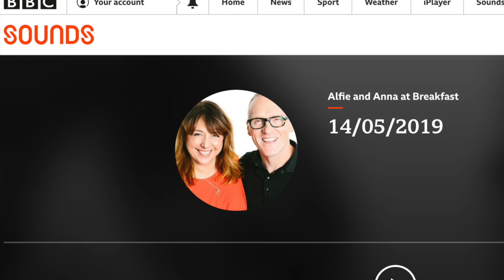BBC Radio Lorna Evans from The Mind Movement talking about tools to reduce Anxiety & Depression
BBC Radio interview with Lorna Evans Psychotherapist from The Mind Movement
Lorna is a Psychotherapist & Yoga teacher based in the North of England.

❤️SUBSCRIBE to The Mind Movement channel for free weekly yoga videos for positive mental health to use as tools to reduce Anxiety, Depression & Trauma and to support free yoga for all! ❤️

Hi I'm Lorna Evans, thank you for watching, please be sure to check out my collection of yoga videos where you'll find lot's of information, new knowledge & routines about how to use the tools of yoga to reduce anxiety, depression & trauma.  I will also let you know about the science of yoga in all of my videos so you understand why yoga makes us all feel good.

Designed by UK Psychotherapist & Yoga teacher, Lorna Evans, who loves nothing more that share knowledge about about how Yoga can make us feel good and how we can use the tools of Yoga to manage anxiety, depression & trauma ☀️

Lorna is also a Trauma Sensitive & Trauma Informed Yoga teacher, you can read more about Lorna's work